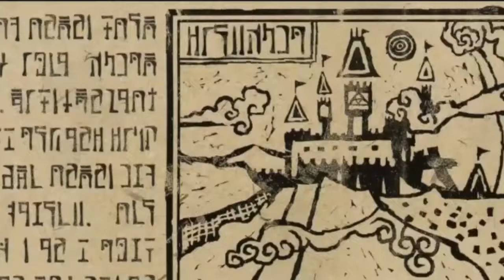The Legend of Zelda Wind Waker HD - Episode 18: Water spirit Jabun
In this episode we talk with the water spirit Jabun and obtain the final of the Goddess gems Nayru's pearl.